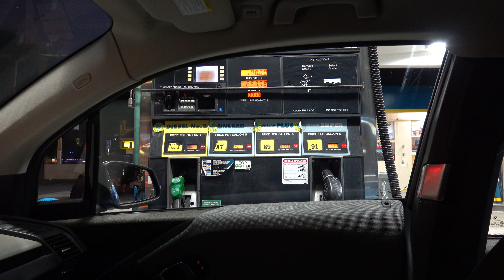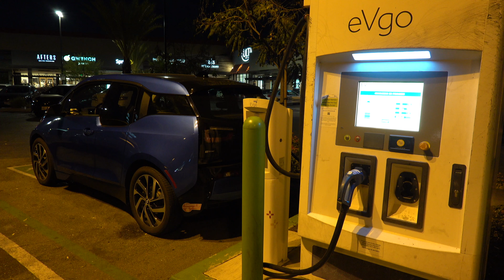Sony RX100 Mark 6 4K HLG (Hybrid Log-Gamma) test footage